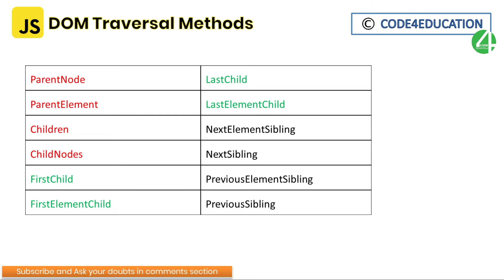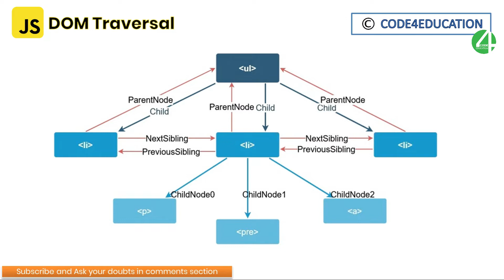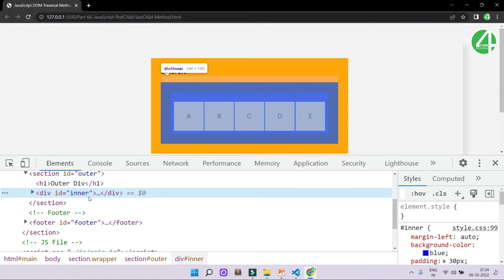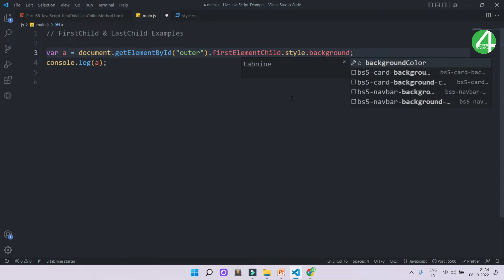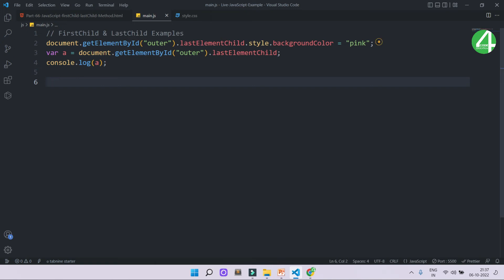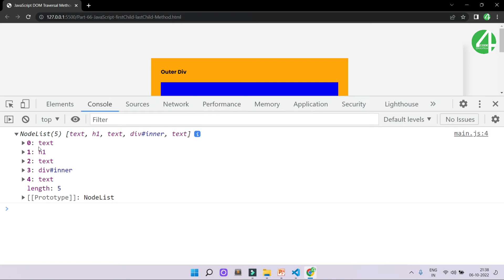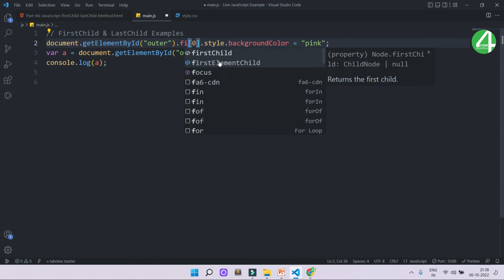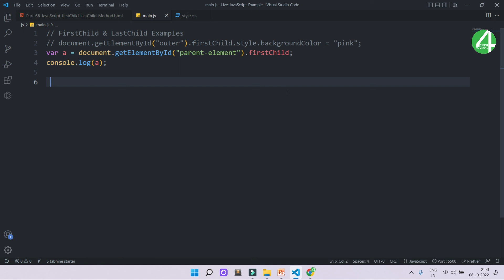JavaScript Tutorial In Hindi | JavaScript FirstChild & LastChild Methods Tutorial In Hindi | #66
In this tutorial you will learn JavaScript FirstChild & LastChild Methods Tutorial in Hindi. You can learn why we use JavaScript and it benefits. This is the Sixty Six lesson of JavaScript Course Tutorial In Hindi & JavaScript Tutorial In Hindi.

Below their is a link of JavaScript Tutorial In Hindi Full course Playlist. All JavaScript Lessons are for beginners in Hindi. If you want to learn JavaScript then follow all JavaScript video lessons step by step.

❗ If you don't have a basic knowledge of HTML & CSS then you should be learned first HTML & CSS ❗

⏱ Timestamps
0:00 Intro
0:12 JavaScript Tutorial In Hindi
0:25 JavaScript FirstChild & LastChild Methods Tutorial
1:30 JavaScript FirstChild & LastChild Methods Example
2:10 JavaScript FirstElementChild Method Example
3:26 JavaScript LastElementChild Method Example
6:40 JavaScript FirstChild Method Example
8:40 JavaScript LastChild Method Example
10:15 JavaScript FirstChild & LastChild Methods Completed Part[66]